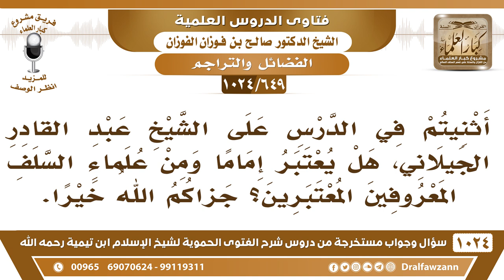[649 -1024] هل الشيخ عبد القادر الجيلاني إماما ومن علماء السلف؟ - الشيخ صالح الفوزان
-[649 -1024] السؤال: أثنيتم في الدرس على الشيخ عبد القادر الجيلاني، هل يعتبر إماماً ومن علماء السلف المعروفين المعتبرين جزاكم الله خيراً؟
الجواب: نعم، هو إمام جليل ومن علماء السلف ومن أصحاب الإمام أحمد بن حنبل وهو حنبلي وله كتاب في كتب المذهب اسمه [الغنية] لعبد القادر له كتاب في المذهب وهو إمام جليل وعابد تقي لكن الذين انتسبوا إليه كذبوا عليه ونسبوا إليه النحلة هذه النحلة القادرية.
للاشتراك في قناة الشيخ صالح الفوزان
سؤال وجواب من شرح الفتوى الحموية ( 1024 ) مقطع

للاستفسار والإقتراحات والدعم
رئيس الفريق
لمشروع كبار العلماء